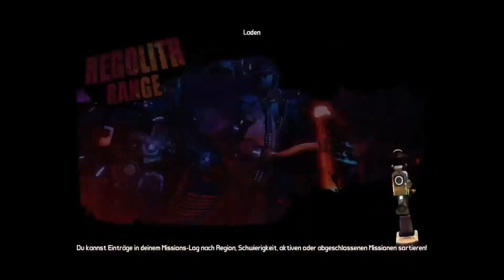Borderlands the Pre Sequel #04 - Der Sprung in den Tod?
Hey Friends..

Glaubt mir, wenn ich sage, dass diese Sprünge mit dem Auto so mega schief gehen können...
Man ist ultra aufgeregt(wie in meinem Fall) und es reicht nur der kleinste Ausreißer und es bedeutet den Tod für zwei von uns...
Naja ging ja doch irgendwie alles gut :D

In diesem Sinne bleibt sauber und habt euch Lieb

L4zy out :*